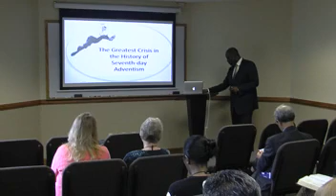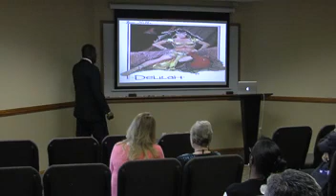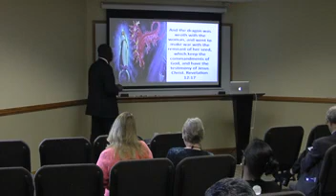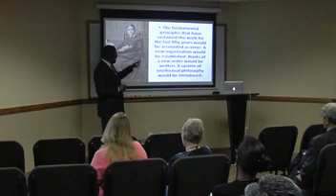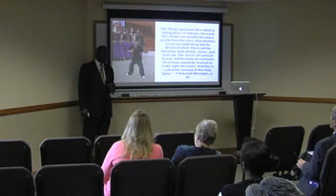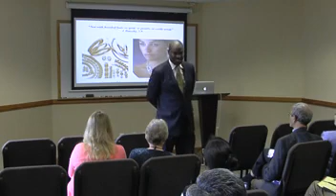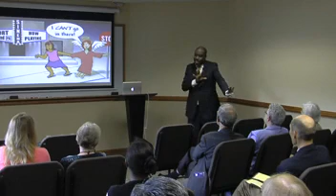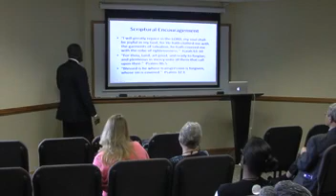Dr. Isaac Olatunji~Leaping Compromise (Part 2)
Dr. Isaac Olatunji
ASI 2015